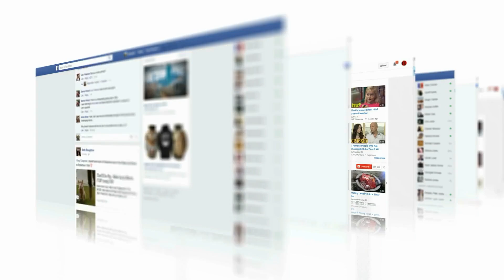How to find myself again